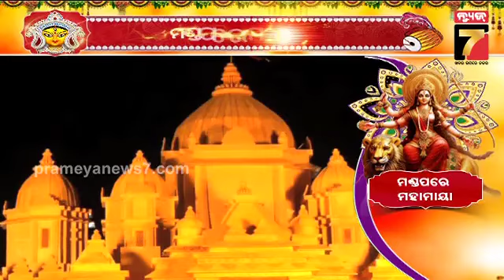Berhampur Durga Puja | ବ୍ରହ୍ମପୁରରେ ଧୂମଧାମରେ ଚାଲିଛି ମା'ଙ୍କ ପୂଜା, ପାର୍ବଣରେ ସବୁଠି ଉତ୍ସାହ | PrameyaNews7